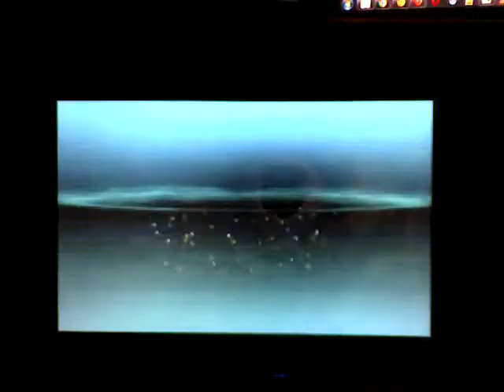Resident Evil Revelations (Revelaitons) Demo - Part 1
Let's check out the Resident Evil Revelations Demo